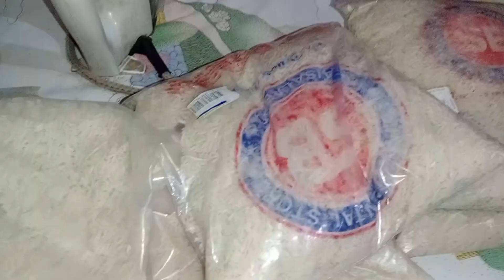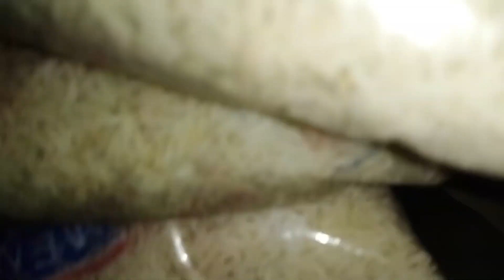Aaj Sare Din Ki routine jibran family vlog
Aaj Sara Din Ki routine jibran family vlog
 # aaj ki routine
# daily routine
# delivering